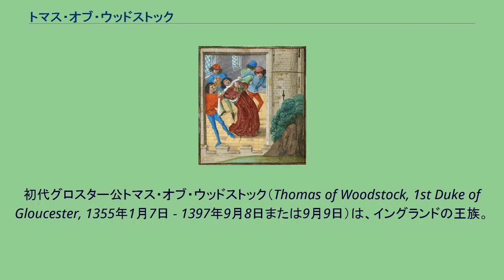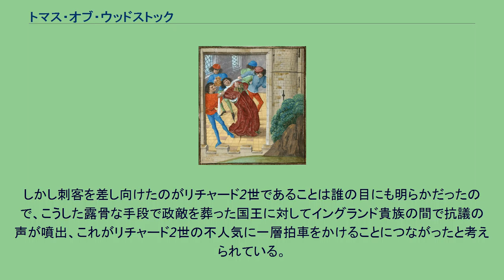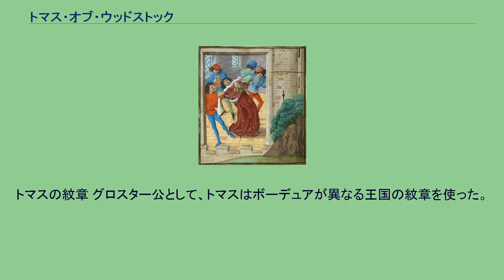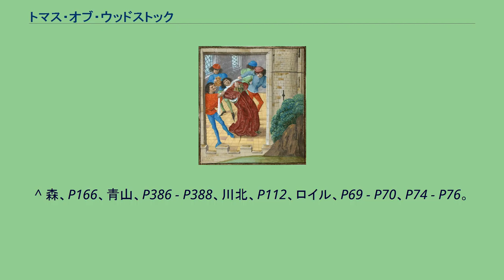トマス・オブ・ウッドストック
初代グロスター公トマス・オブ・ウッドストック（Thomas of Woodstock, 1st Duke of Gloucester, 1355年1月7日 - 1397年9月8日または9月9日）は、イングランドの王族。
イングランド王エドワード3世と王后フィリッパ・オブ・エノーの第13子（末子）。
初代グロスター公。
成人したエドワード3世の5人の王子のひとりで、エドワード黒太子、クラレンス公ライオネル・オブ・アントワープ、ランカスター公ジョン・オブ・ゴーント、ヨーク公エドマンド・オブ・ラングリーの弟にあたる。
1355年、オックスフォードシャーのウッドストック宮殿で生まれた。
すぐ上のふたりの兄は夭折したが、そのうちのひとりも名がトマスだった。
1376年、エレノア・ド・ブーンと結婚。
舅の第7代ヘレフォード伯兼エセックス伯ハンフリー・ド・ブーンからエセックス伯を継承した。
なお義妹のメアリー・ド・ブーンは甥のヘンリー・ボリングブルック（後のヘンリー4世）の妻でもある。
父が始めた百年戦争に加わり1381年にイングランドへ帰国するまでフランスを転戦、その間の1377年に22歳でバッキンガム伯を叙爵される。
1385年にはオーマール公を叙爵されたが、同じ頃に新たに創設されたグロスター公を叙爵された。
グロスター公は、甥でもある時の国王リチャード2世の側近政治を打破することを画策した有力貴族の一派・訴追派貴族の首領格だった。
1386年3月に調停役で兄のランカスター公がカスティーリャへ遠征に向かうと、アランデル伯リチャード・フィッツアラン、ウォリック伯トマス・ド・ビーチャム、ノッティンガム伯トマス・モウブレー、ボリングブルックら4人と結託して国王側近の初代サフォーク伯マイケル・ド・ラ・ポールを10月の議会で弾劾、投獄に追いやった。
更にリチャード2世に圧力をかけて国政主導と王の財政を監視する常設委員会（または常設評議会）を設置させ、自らは委員長になり主導権を握った。
リチャード2世がこれに反抗する姿勢を見せ、軍勢を集め始めると他の訴追派貴族と共に迎撃の用意を整え、1387年末にラドコット・ブリッジの戦いで同じ国王側近のアイルランド公ロバート・ド・ヴィアーの軍に不意打ちをかけて大勝すると、リチャード2世はロンドン塔に謹慎を余儀なくさせられ、翌1388年2月に非情議会でアイルランド公はじめ側近8名が反逆罪で弾劾されるとその処刑をも認めざるをえなかった。
しかし、委員会はスコットランドとのオッターバーンの戦いに敗北した上、弾劾の正当性に疑問の声が上がり始め次第に窮地に陥り、1389年5月にリチャード2世がこうした世論を背景に親政を宣言すると委員会は廃止されグロスター公ら委員は解任され、11月にカスティーリャから帰国したランカスター公の調停もありリチャード2世と和解した。
トマスの暗殺 以後手足をもぎ取られたリチャード2世は悶々とした日々を送るが、雌伏10年の後にこの雪辱を果たす。
1396年にリチャード2世はフランスと休戦協定を結び、フランス王シャルル6世の娘イザベラと再婚したことにグロスター公ら訴追派貴族が再度反発したが、1397年7月にリチャード2世が先手を打って自ら訴追派貴族をロンドンの晩餐に招き、彼らがそれを当然のように無視すると、国王招宴拒否を理由に彼らに大逆罪を適用したのである。
ノッティンガム伯とボリングブルックはリチャード2世に懐柔されて訴追派貴族は分断され、アランデル伯は処刑、ウォリック伯は終身刑にされた。
グロスター公は身柄を拘束され、裁判を受けるためにカレーの地で拘禁されたが、間もなく何者かによって殺害された。
しかし刺客を差し向けたのがリチャード2世であることは誰の目にも明らかだったので、こうした露骨な手段で政敵を葬った国王に対してイングランド貴族の間で抗議の声が噴出、これがリチャード2世の不人気に一層拍車をかけることにつながったと考えられている。
エレノアの間に1男4女を儲けた。
トマスの死は大逆罪の審理中だったため、息子ハンフリーにはグロスター公を襲爵することが許されず、グロスター公は1代限りで一旦廃絶となった。
ハンフリーにはバッキンガム伯の襲爵が許されたものの、その後2年たらずで死去している。
長女のアンは有力貴族のスタッフォード伯エドムンド・スタッフォードに嫁ぎ、後の初代バッキンガム公...